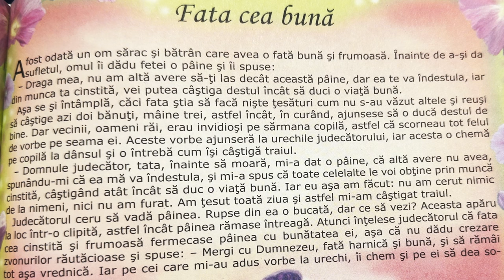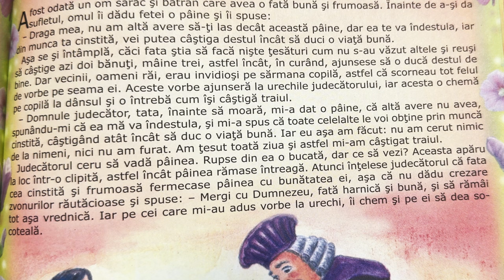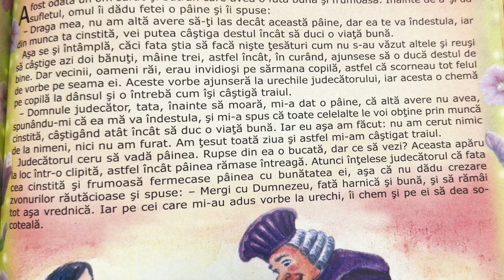Fata cea bună 💁‍♀️ Povești pentru copii în limba română | Povești scurte 4K (202/365)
Povești noi cu fata cea bună pentru copii. Povești pentru copii în limba română. Povești scurte audio în 4K. Să citim o carte de poveste împreună. Basme și povești de lectura.

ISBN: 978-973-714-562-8